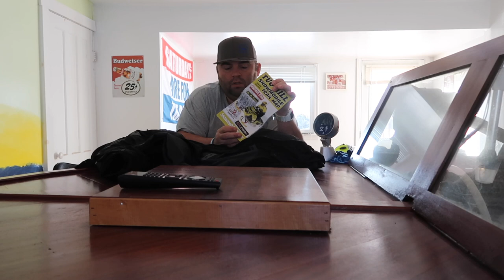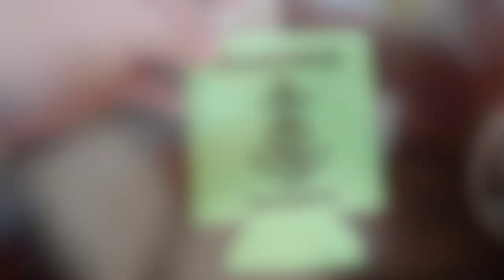Motor Fist, 509, BRP, Trukk Riding Gear (Featuring our Camp Boat Bar)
This is the second video from vacation.  I thought you guys would like to see what I am using for Riding Gear. This video also features our camps boat bar.  I hope you guys like this video.